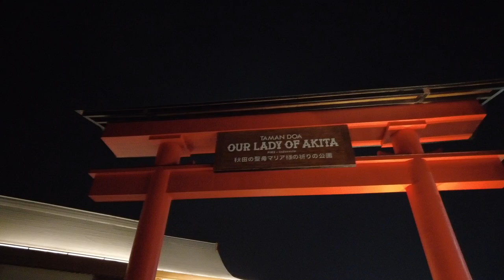Night Scene - Taman Doa Our Lady of Akita PIK 2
Akhir taun lalu sebenernya udah pernah ke sini. Tapi beberapa kali sempet liat ada yang posting foto/video di instagram yang nunjukin pemandangan taman doa ini kalau malam seperti apa. Sepertinya menarik, jadi mutusin ke sana lagi malem2.

Video ini isinya cuma sekilas aja, mau kasih liat kalau malam lampu-lampunya gimana sih. Kalau mau tau isi taman doanya lebih jelas dan lengkap bisa liat video satunya, yang direkam pas siang hari di sini

Recorded with DJI Osmo Pocket 2
Edited with Wondershare FilmoraX